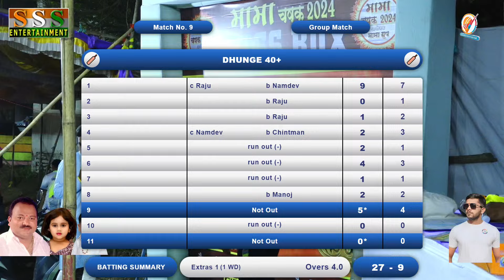dapode 40+ VS dhunge 40+ | मामा चषक २०२४ | सरवली | Day_1